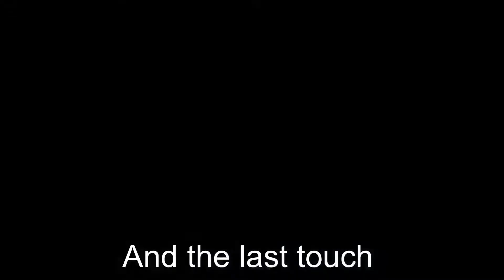난꽃 마카롱 만들기 Making orchid flower macaron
This time I made an orchid out of macarons. I use Italian meringue to make the macaron shells and for the filling I piped some buttercream. The petals were painted with food coloring. I used powder food coloring and mixed it with some alcohol. The middle part of the orchid is fondants. Luckily I have an orchid flower cutter which contains this middle part. In order to make a curved shape of the center I placed it in a mold to hold the shape. Keeping there as long as it holds the shape.
The two big petals should stuck together otherwise they will fall off when assembled. I hope you enjoyed watching this video as much as I had fun making this flower macaron.

이번에는 난꽃 마카롱을 만들었어요.